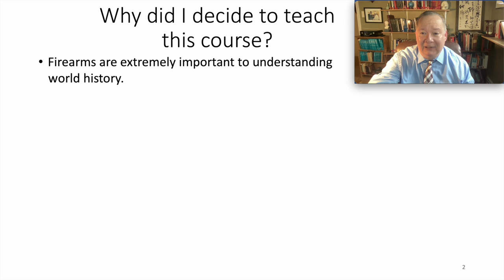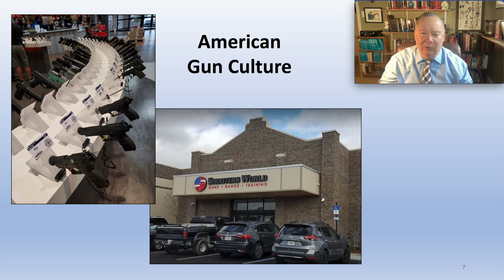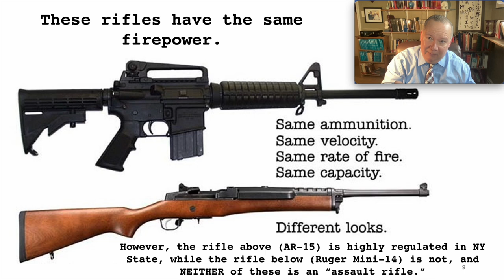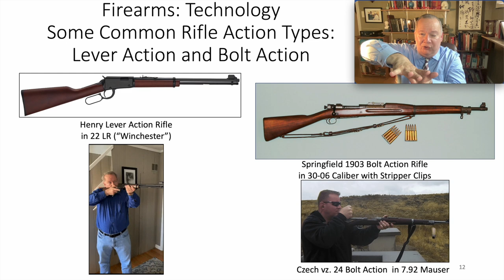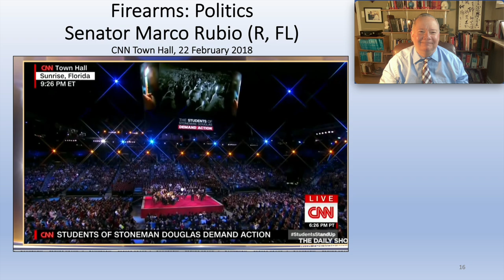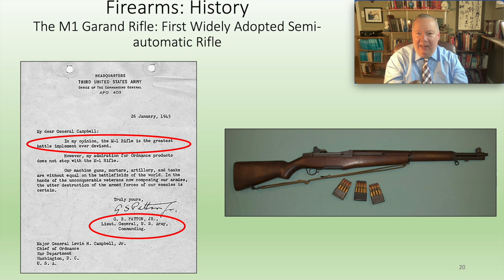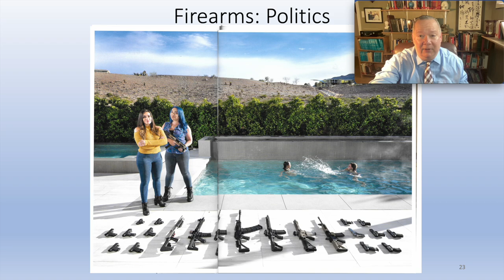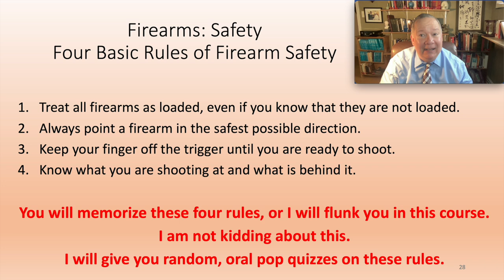Phil 183 Week 1 Lecture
This is the first lecture for Philosophy183 Firearms: Technology, History, and Politics, introducing the themes of the course. This course was taught by Professor Bryan W. Van Norden at Vassar College. Vassar College does not necessarily endorse any of the views expressed in this lecture.

0:00 Lecture Introduction

0:30 Why Am I Teaching This Course?
2:13 Course Content Overview

5:03 Politics: Reagan, Marx, and the Black Panthers
8:31 Politics: Gun Culture: Religion, Sex, Patriotism, and Popular Media
16:55 Politics: Are "Assault Rifles" the Problem?

21:50 Technology: Common Pistol Actions
26:48 Technology: Common Shotgun Actions
31:18 Technology: Common Rifle Actions: Lever and Bolt
34:42 Technology: Common Rifle Actions: Semi-automatic and Assault
37:04 Technology: Some Other Firearm Types: Machine Guns and "Gatling Guns"
41:30 Technology: Some Other Firearm Types: Submachine Guns

43:22 Politics: Should We Ban Semi-automatic Rifles?
45:22 Politics: The Second Amendment

50:57 History: From Flintlocks to Semi-automatic Rifles

1:01:23 Politics: Molon Labe, or "Come and Take Them!"
1:03:43 Politics: Gun Culture: Who Owns FIrearms?
1:05:40 Politics: Race and the Enforcement of Gun Laws (Trigger Warning for Discussion of Violence and Race!)

1:08:46 Gun Safety: The Four Basic Rules
1:12:43 Gun Safety: Negligent Discharge Video (Trigger Warning for Careless Shooting!)
1:15:15 Gun Safety: Review of the Four Basic Rules

1:16:35 Lecture Conclusion